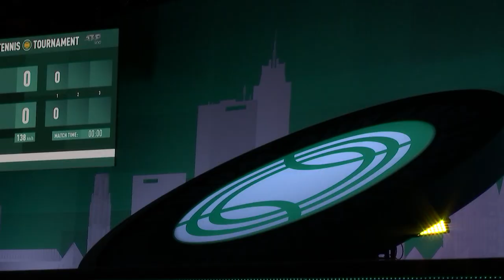"I had to play a perfect match.."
On court interview with Jeremy Chardy after his win on David Goffin.